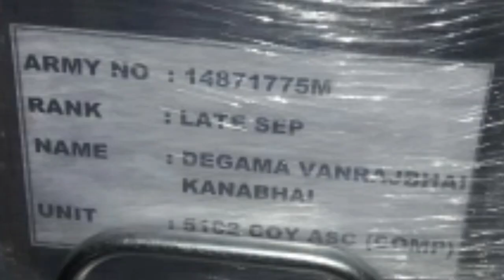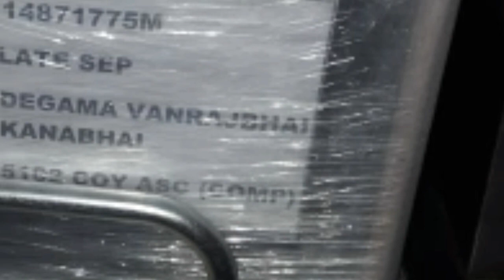Vanraj Degama Ahemdabad Airport || Ram Jaane Chotila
Ahmedabad airport

Shahid Vanraj Bhai Degama

Village : Jinjuda
Ta.        : Chotila
Dis.       : Surendranagar

Shahid vir Javan

 Shahid Vir Vanraj Bhai Degama Ne Koti Koti Vandan

Chotila talukana Jinjuda ganmna
Vanraj Bhai Degama
Army Man Jammu and Kashmir khate Shahid